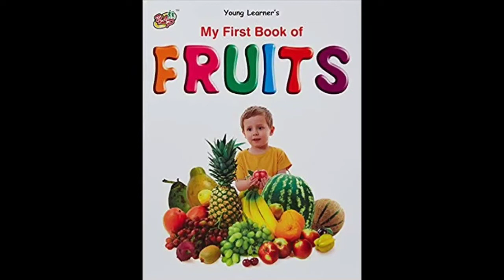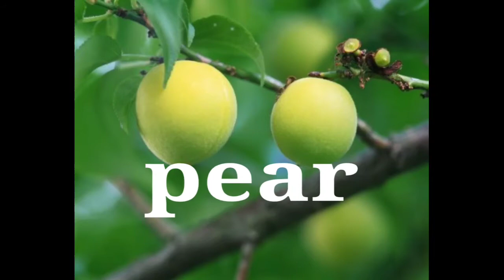Fruits for kids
English fruits names . Easy learn